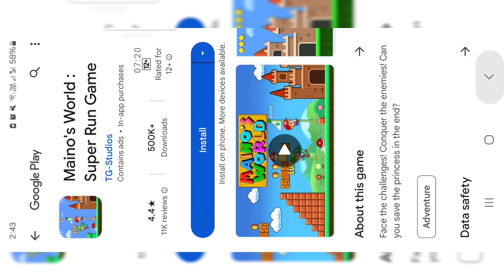its so hard to skip at the flame balls, mission failed at level 84| level 82 to 84